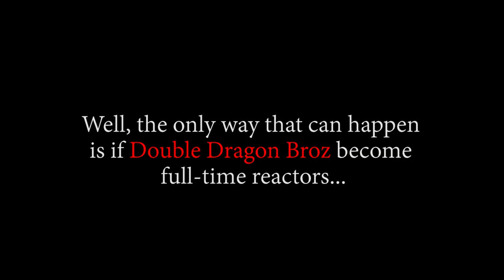3D2Y!!! LUFFY RETURNED TO MARINE FORD?! | OP - Episode 511, 512, 513 | Reaction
Title: 3D2Y!!! LUFFY RETURNED TO MARINE FORD?! | OP - Episode 511, 512, 513 | Reaction